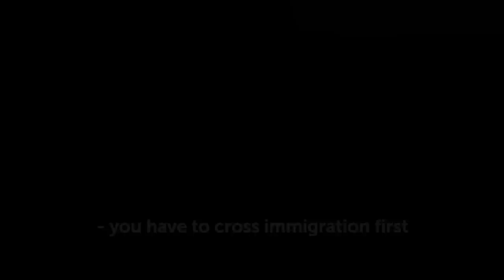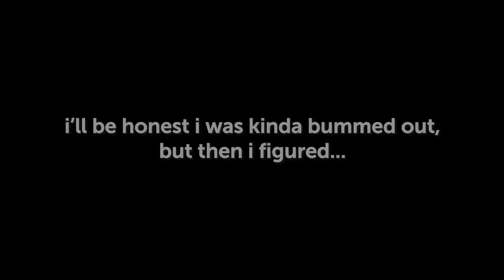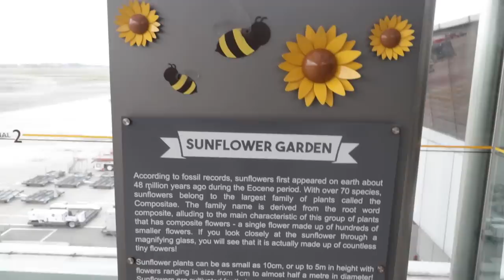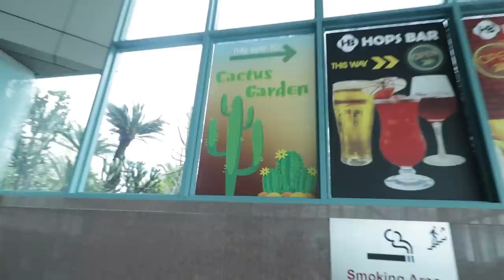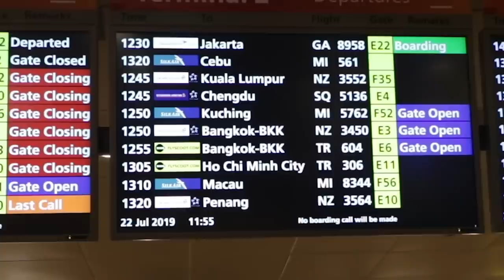My HUGE mistake at JEWEL CHANGI | Exploring SINGAPORE'S CHANGI AIRPORT TERMINALS 2019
Visiting the Jewel Changi was something i'd been really keen on doing in Singapore. So much so that even though i was sick as a dog when in Singapore, I wasn't going to let the opportunity to see the Jewel, i.e. the newest addition to the world's BEST AIRPORT (voted so by Skytrax for seven consecutive years) slip before i left the country.

I didn't do as much research on the Jewel as i should've... and in my mind, my silly assumption made sense.

Anyway...if anything i hope you don't make the same mistake i do when visiting Jewel Changi. Although i was disappointed, i managed to explore Terminal 1, Terminal 2 AND Terminal 3 of Singapore Airport - got to see a BUNCH of stuff (the airport has a butterfly garden, a sunflower garden and a whole range of other cool stuff) and i was also able to get (unlimited rides) on the airport sky train, so not all was lost.

Honestly, i'm still kinda embarrassed and baffled at myself lol. i'm not usually like this... i promise.

I hope you enjoyed my perspective of Singapore's Changi Airport.

If you're reading this..what's your favourite airport that you've visited?